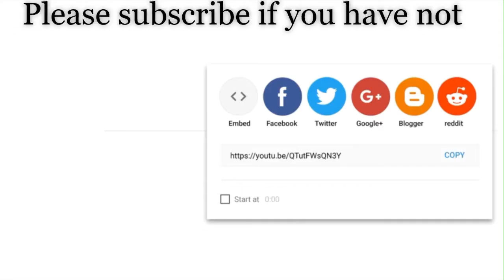2019 CONCACAF Gold Cup | Semi Finals | PREDICTION | Haiti vs Mexico | Jamaica vs USA